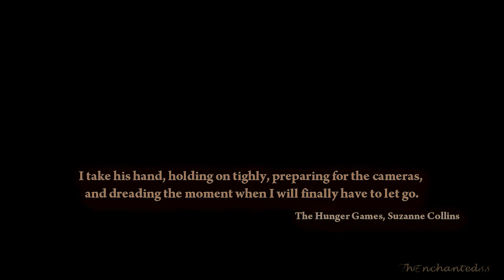After the madness [Peeta & Katniss]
Hey!

It´s been a while now since my last video but I needed to vid this epic movie. I already read all the books and it´s insane how in love I am with this story!!
And clearly, by this video, you can see in which team I am - Team EverLark FTW!! I suffered like hell for these two during the books, especially in Mockingjay.
Peeta is my fave character, he always has been since I saw the movie and then with the books I just proved myself right, followed closely by Finnick (my Finnick!!) XD and then Katniss. Oh, and of course, I must as well add Haymitch to my favourite characters list haha As for Gale, to be honest, I didn´t care much about him on the movie nor on the frist two books but, during the third one, he grew on me and I developped some kind of respect and admiration for him. Moreover, this is probably the first time I see a romantic triangle so well written :)

About the video, it takes place right after Hunger Games, exploring the betrayal Peeta felt after he found out it had been an act on her part - poor Peeta *__*

I can´t wait for Catching Fire, it´s gonna be awesome!! XD

Now I´d love to know what everybody thinks of this trilogy books - share your thoughts with me :)

Song: Shouldn´t be a good in goodbye, Jason Walker